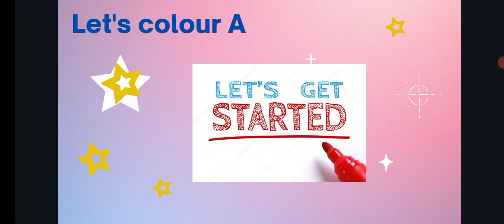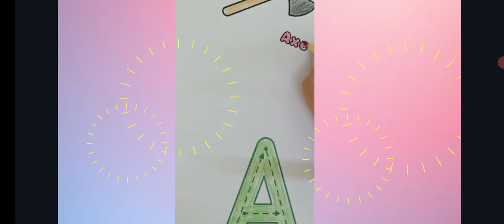Color the Alphabet, Letter A coloring pages, Three Letter Words, English Phonics For Kids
Grade 6 Exam Paper Alphabat edpinkyfinger teachers everyone Alphabet & Numbers Game! You have a very lucky child, preschooler or toddler! You're about to download the free educational Kids Letters educational kids edpinkyfinger @edpinkyfinger